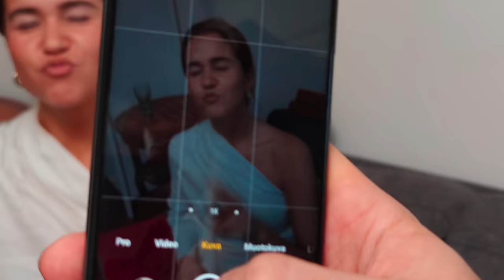Surkeat joululahjat || BLOKESS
Kaupallinen yhteistyö Xiaomin kanssa. Jos haluat LIT:n Xiaomi Mi 10 T Pro -puhelimen, niin suuntaa saitille

Kuinka vaikeeta se joululahjojen ostaminen voi olla... varsinkin naiselle? Jeren ja Hannan jouluaatto saa ikäviä käänteitä, kun paljastuu mitä Jere on rakkaallensa ostanut jälleen kerran... Eikä taida Pukillakaan olla puhtaat jauhot pussissa! Hyvää joulua kaikille ja nauttikaa filmistä! 😎🙏

Hanna: Sonja Hänninen

Kuvaus / Edit: Tino Partanen
Ääni: Joonas Virolainen

Ja snäppitsätistä:
Matti: @mattiemil
Jussi: @jussiesko